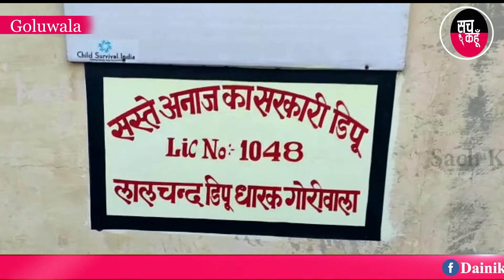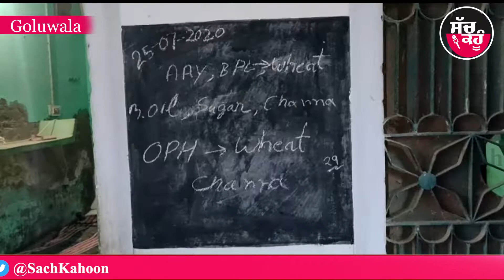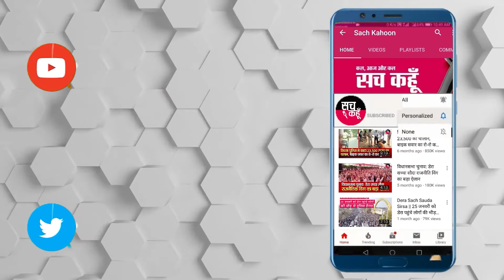Goriwala || हरियाणा सरकार में ग़रीब परिवारों को राशन के नाम पर परोसे जा रहे हैं पत्थर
उपतहसील गोरीवाला में पीएमके योजना के तहत डिपो होल्डर द्वारा खराब राशन वितरित किए जाने की वजह से गांव के एएवाई,बीपीएल,ओपीएच कार्ड धारकों में रविवार को गहरा रोष पनप गया। वही ग्रामीणो ने खाद्य एवं आपूर्ति विभाग के अधिकारियों द्वारा खराब राशन वितरित कर क्षेत्र में बीमारियों को बढ़ावा देने का आरोप लगाया। राशनकार्डधारक हरचंद,गंगाराम,दौलतराम,धर्मपाल,रिंकू आदि ने बताया कि गांव मे जुलाई माह का राशन आंबटन की मुनियादी करवाई गई। जैसे ही कार्ड धारक राशन लेने के लिए डिपू होल्डर के पास गए तो देखा कि बोरियां फट्टी पुरानी प्रतीत हो रही थी। जिन बोरियो मे अनाज भरा हुआ था उन पर मार्का भी उतर प्रदेश व पंजाब का लगा हुआ था। जब इस बारे मे डिपू होल्डर से बात कि गई तो उसने बताया कि बोरियां ही पुरानी है।

🚨 29  जुलाई  2020 (बुधवार)  🚨
🔊 हरियाणा : गोरीवाला
|| हरियाणा सरकार में ग़रीब परिवारों को राशन के नाम पर परोसे जा रहे हैं पत्थर ||